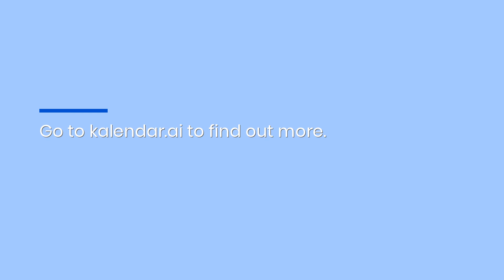B2B Appointment Setting AI Does Lead Generation To Improve Small Business Strategy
Kalendar.AI has fast become the trusted tool of small businesses across America. to see how their AI B2B lead gen and appointment setting solution is saving businesses time and making them money.